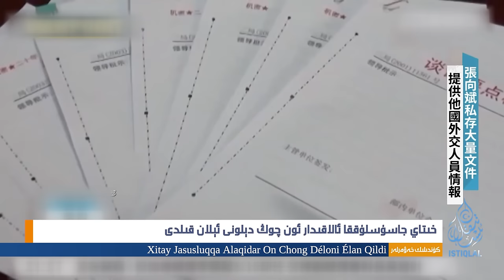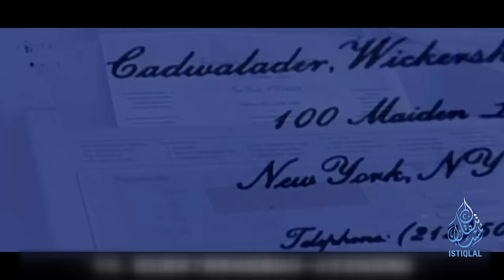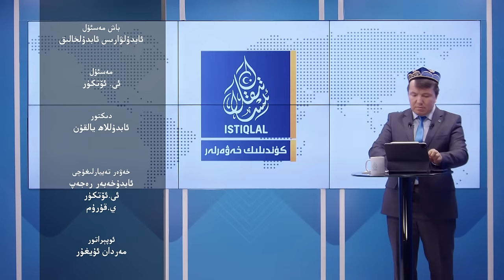ئىستىقلال كۈندىلىك خەۋەرلىرى |2024.4.16| خىتاي 21 دۆلەتنىڭ ۋەكىللىرىنى چاقىرىپ كۆز بويىدى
ISTIQLAL KÜNDILIK XEWERLIRI |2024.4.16| XITAY 21 DÖLETNING WEKILLIRINI CHAQIRIP KÖZ BOYIDI